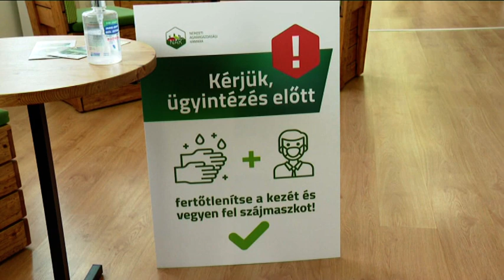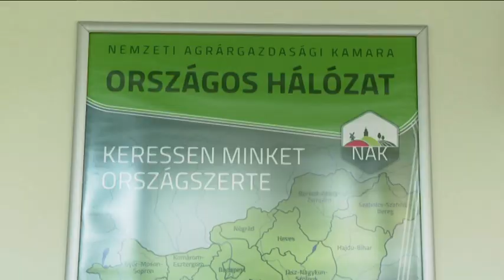Felkészültek a falugazdászok az egységes kérelmekre